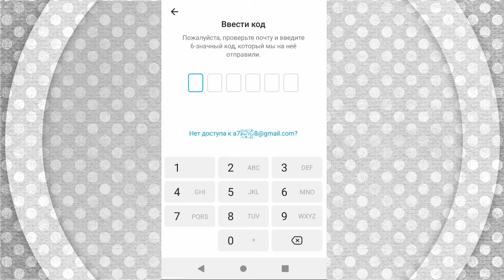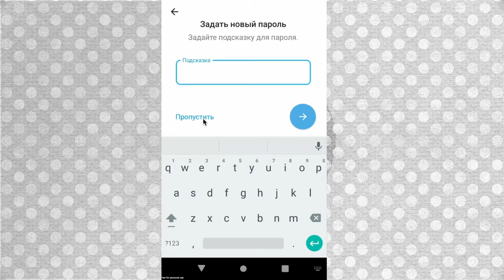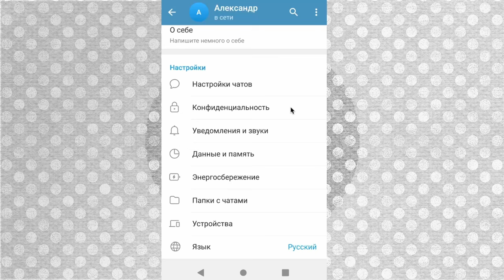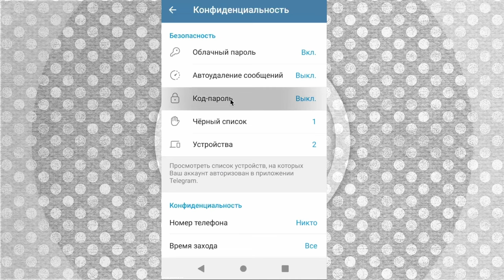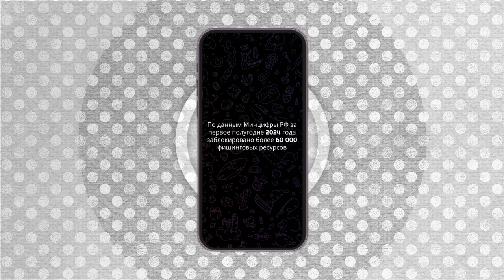Как защитить от угона аккаунт в Telegram?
Telegram – не просто мессенджер. Переписки, документы, каналы, даже кошелек – все это содержится в вашем аккаунте. Важно заранее обеспечить безопасность своему аккаунту.

- Как защитить аккаунт от угона?
- Что такое облачный пароль?
- Как его установить?
- Как установить пароль на само приложение?
- Что делать, если вы потеряли доступ к аккаунту?
- Как отслеживать, есть ли у кого-нибудь доступ к вашему аккаунту?